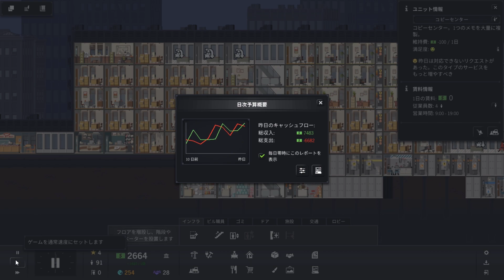#3【ビル経営】Project Highrise「レストラン開店！オフィスワーカーの疲れを癒そう！」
2016年9月8日年リリースSteam版「Project Highrise」
#3【ビル経営】「レストラン開店！オフィスワーカーの疲れを癒そう！」

+-+-+-+-+ゲーム概要+-+-+-+-+
建築家兼デベロッパーであるあなたの仕事は、街の誰もが羨むような、アートと機械工学の傑作たる、世界的な摩天楼を建設すること。もっとも、こうしたビルは単なる鉄とガラスの塊ではありません。そこではビルの中で暮らし、働く人々がひしめき合う、複雑なエコシステムが形成されており、こうした複雑な機械を円滑かつ効率的に動かし続けるには、何事にも動じない経営手腕が求められるのです。

建設を始めたその瞬間から、あらゆる決断はあなたの手に委ねられます。ある時は建築家として壁や配線、オフィスやアパートメントなど、ありとあらゆる物の建設を的確に指示していかなくてはなりません。またある時は物件のオーナーとしてテナントを満足させ、遅延なく賃料を払い続けてもらうことを求められます。さらにまたある時は歴戦のデベロッパーとして物件の収支状況に目を光らせ、未来への投資を行うことが必要になるでしょう。成功すれば、誰もが一度は暮らし、働いてみたい、誉れ高きビルから多くの報酬を授かるでしょうが、逆に失敗すれば、失望したテナントが事業の拠点をよそへ移すべく、ビルから出ていくのを黙って見届ける羽目になるのです。そしてあとには、傷ついたビルの評判だけしか残りません。